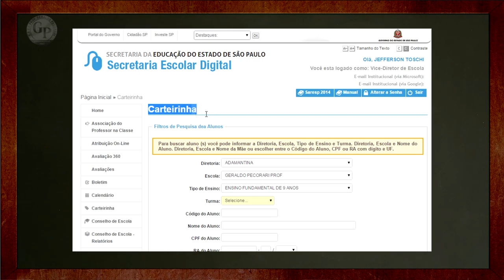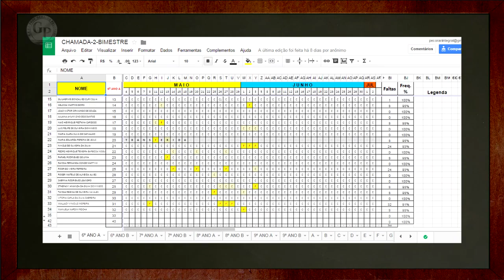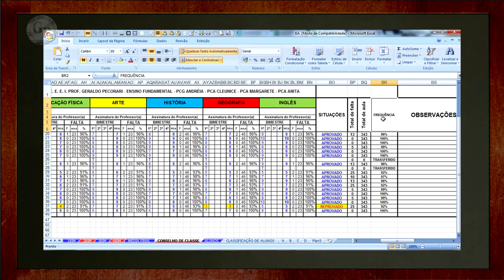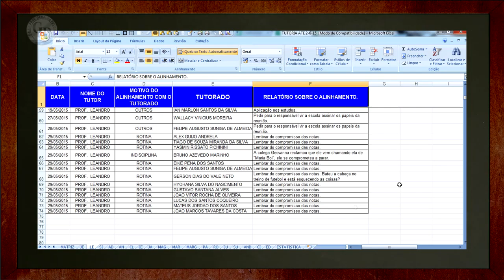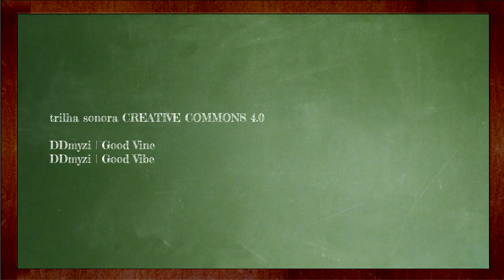Replicabilidade: Planilhas on-line e suas facilidades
ESCOLA ESTADUAL DE ENSINO INTEGRAL
PROF. GERALDO PECORARI - JUNQUEIRÓPOLIS-SP

diretor SIDNEY ZENARO

vice-diretor JEFFERSON TOSCHI

professora coordenadora geral ANDRÉIA DELAIM DE FREITAS

agradecimentos aos
PROFESSORES E FUNCIONÁRIOS DA ESCOLA PECORARI

DIRETORIA DE ENSINO DA REGIÃO DE ADAMANTINA

dirigente VERA LÚCIA GODOY CAZU

supervisora de ensino integral IRMES MARY MORENO ROQUE MATTARA

PCPN do ensino integral NIVES CUPELLI

SECRETARIA DE EDUCAÇÃO DO ESTADO DE SÃO PAULO

roteiro JEFFERSON TOSCHI e ZERO

assistente de iluminação e assistente de direção ANNY OLLYVER

arte ZERO

trilha sonora CREATIVE COMMONS 4.0

DDmyzi | Good Vine
DDmyzi | Good Vibe

direção, imagens, edição e finalização ZERO

produção
ZERO FOTOGRAFIA & CINE ZERO